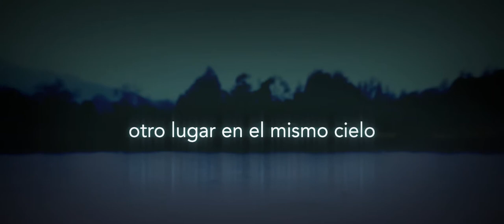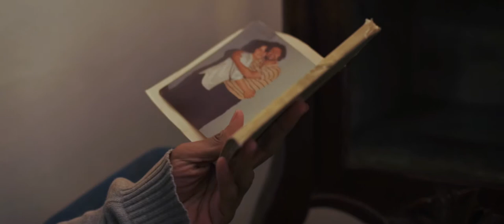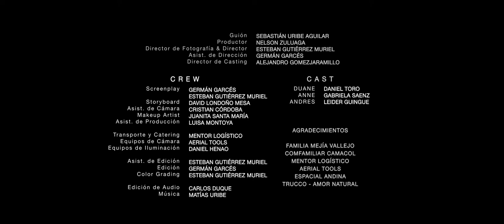Otro lugar en el mismo cielo - Versión del director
Promo para el XVII Festival de Cine de Santa Fe de antioquia "Las migraciones"